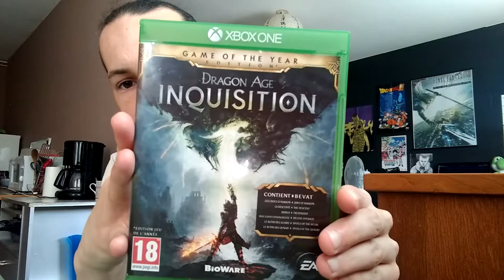RETRO SPACE achat de la semaine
salut a tous voici une nouvelle vidéo, je vous fait découvrir mes trouvaille de la semaine j’espère que sa vous plaira.

mon insta
polas59fr